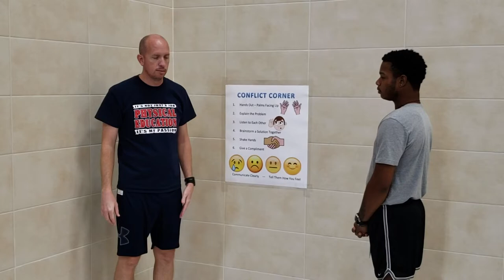Week in Review Aug 20 24, 2018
The week in review for August 20-24, 2018.